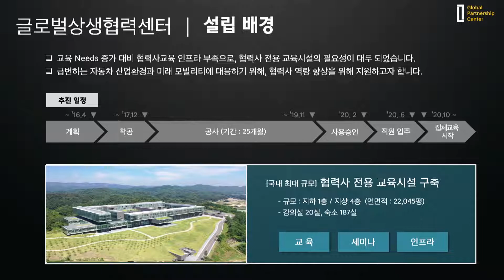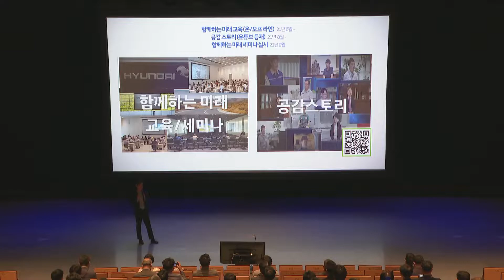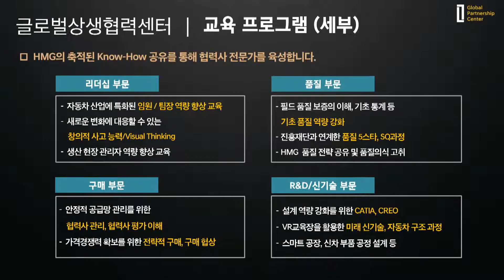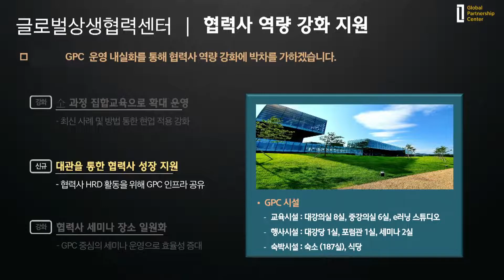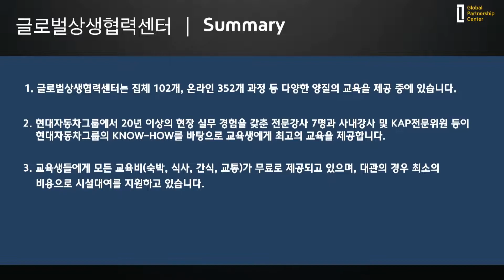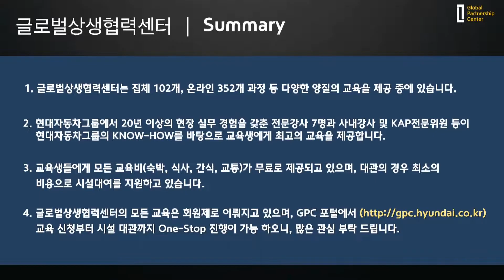글로벌상생협력센터(GPC) 소개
현대차그룹 협력사 임직원 전용 교육시설인 글로벌상생협력센터의 설립목적, 교육이념 및 교육프로그램 등에 대하여 소개하는 영상 입니다.